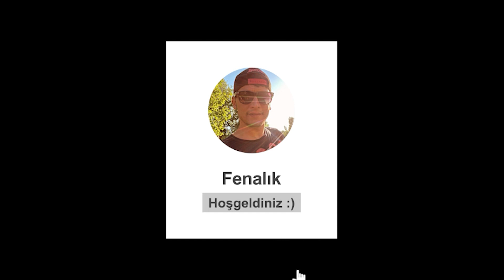Bir Hayli - Pubg Mobile Avcı !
Siz değerli YouTube kullanıcı arkadaşlarıma güzel oyunlar sunuyorum.

Her gün yepyeni videolarla karşınızdayım.
İyiki varsınız.

Sen yoksan 1 kişi eksiğiz.
Biz buradayız hep bir aradayız !

Hedef 100M Abone :)